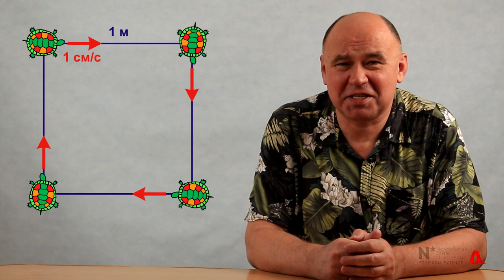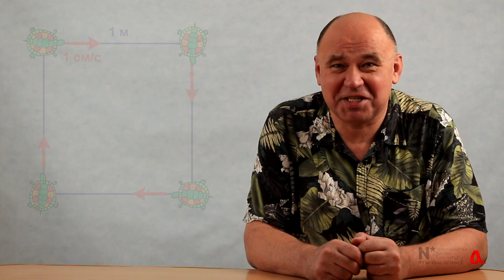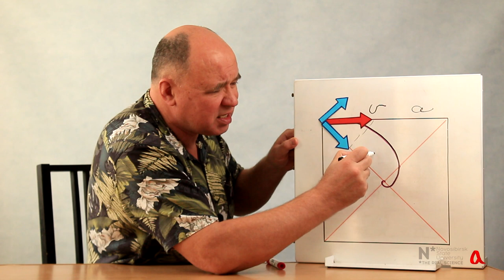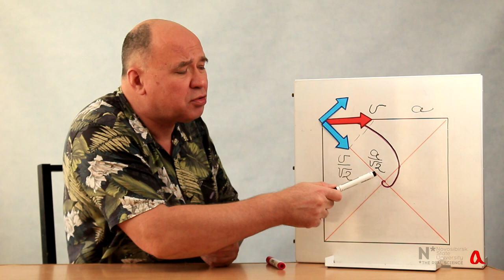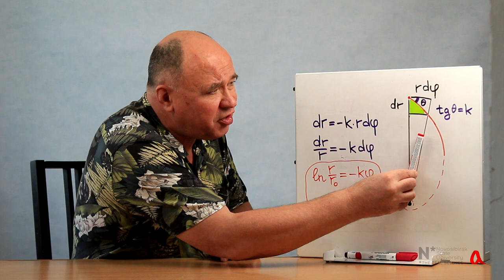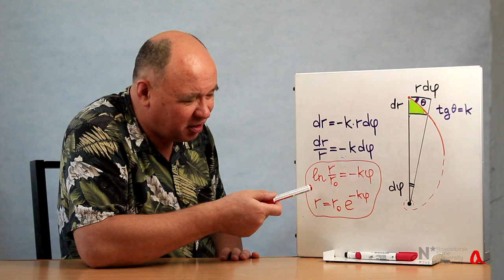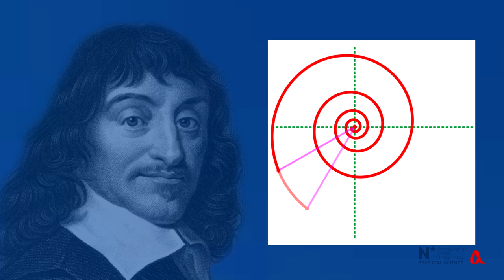Логарифмическая спираль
В задаче о догонном движении четырёх черепах, сидящих в вершинах квадрата, траекторией каждой черепахи будет логарифмическая спираль. А почему форму логарифмической спирали имеет раковина наутилуса? И как были построены спирали в мозаике из дворца халифа Хишама?